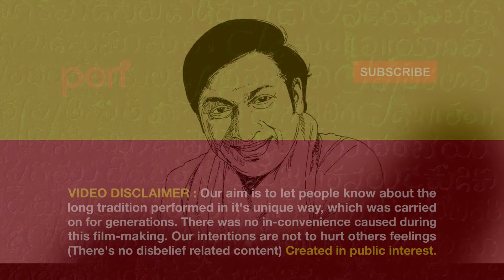Kannada Habba | ಕನ್ನಡ ಹಬ್ಬ | Kempegowda | Mysuru Dasara | Dr. Rajkumar Award | Jeevanahalli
story created by: pen24 crew
sub-tittle content: deepak prasad, rv college
location: jeevanahalli

Is KANNADA just a name??! It's a synonym for POWER, MANTRAS, MOTHER & GODDESS. Dear Kannada Kinsmen, wishing you all a very happy and a prosperous 63rd Kannada Rajyotsava.
Out of the many outstanding accomplishments of Kempegowda, establishing BENGALURU was one among them. Jeevanahalli Naagarikara Kshemaabhivrudhhi Sangha was established and has been successfully organizing and celebrating historic and cultural acts. Two important celebrations, firstly Dasara. If I have to talk about Dasara, in 1936 Mysore Yadhu Dynasty's first King Yadhu Raja started celebrating Dasara and is now world famous. Secondly Kannada Habba, from olden times Aadhi Poet Pampa, Ranna, Janna to the modern world Dr. Kuvempu, D.R. Bendre, D.V.G and as a part of this family, we sculpted and inaugurated a bronze statue of Dr. Rajkumar. On the eve of our 10th year special celebrations, 17th-Novembe-2018, Saturday at 10 a.m in the Jeevanahalli Public Library, we are conducting a free health camp consisting of free eye checkup, surgery, diabetes, blood donation. We request the people of Jeevanahlli to utilize it to the fullest. By evening we have organized cultural events. A respectful momentum of Dr. Rajkumar will be presented to the great Bhagwan (Director) and a lot of other artists, actors, actress are taking part in the grand event. A lot of people have been co-operating with us in order to make this event a success, would like to thank them sincerely. To all the people who have been encouraging our activities a sincere thanks form our side, once again I cordially invite you to the event. JAI HIND. JAI KARNATAKA